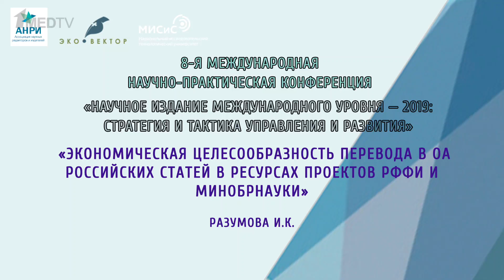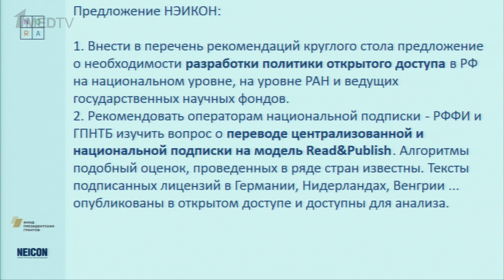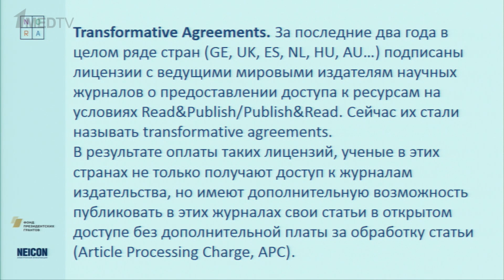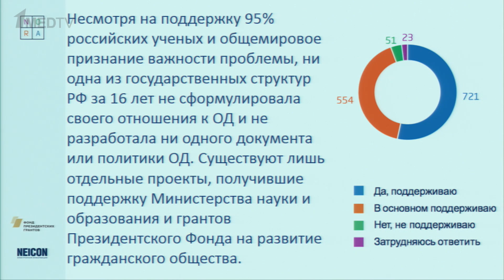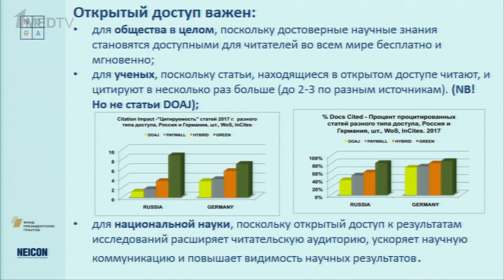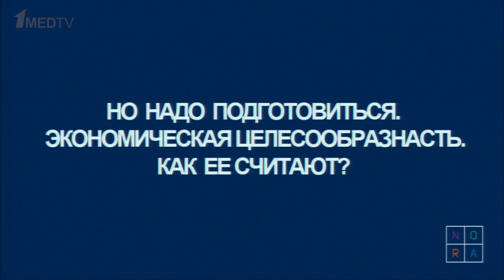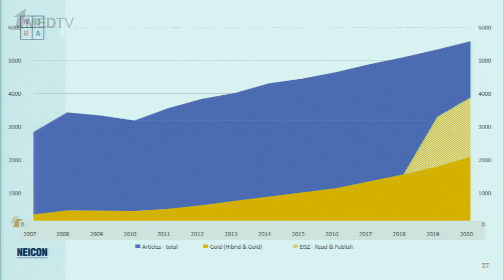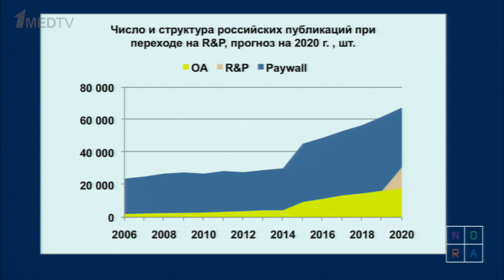НИМУ-2019: И.К. Разумова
Доклад И.К. Разумовой «Экономическая целесообразность перевода в ОА российских статей в ресурсах проектов РФФИ и Минобрнауки»